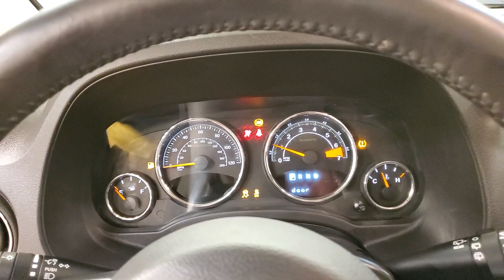2016 | Jeep Compass High Altitude | MEDIA SCREEN MOONROOF REAR CAMERA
BACKUP CAMERA, LEATHER, HEATED SEATS, SUNROOF/MOONROOF, BLUETOOTH, SIRIUSXM RADIO COMPATIBLE **3 MONTHS FREE**, USB, REMOTE STARTER, POWER SEATS, CRUISE CONTROL, 4WD, ONE OWNER, 118-POINT INSPECTION PROCESS, 4WD. CARFAX One-Owner. Clean CARFAX. Odometer is 20997 miles below market average! 20/26 City/Highway MPG It's been 22 years since the opening of the first Car Vision dealership and we can't remember one day where we didn't welcome every single person as family into our house. Our team is the extension of our family and we take pride in the successes accomplishments of each one of them.